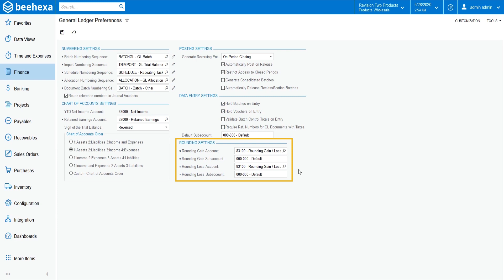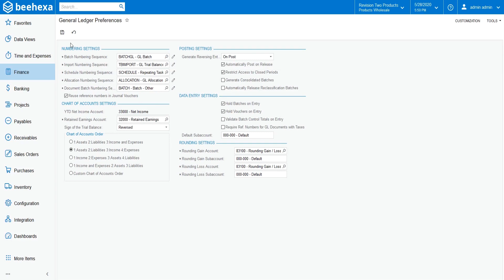Acumatica Tutorials | Lesson #3: How To Specify A General Ledger Preferences In Acumatica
Watch this demo to find out how Acumatica can bring the best Inventory and Order Management to users.

In this episode, we will show you how to specify a General Ledger in Acumatica. This video is part of our Acumatica Tutorials Playlist. Beehexa hopes you can save your time in learning and working with the Acumatica system.

Acumatica Cloud ERP delivers a cloud and mobile technology platform designed for mid-sized customers with a complete, real-time view across the business anytime, anywhere, and on any device with a browser.
From online accounting to full ERP industry solutions, the Acumatica suite of integrated business management applications includes multi-company accounting and financial management, distribution, manufacturing planning and control, time and expense, project accounting, construction, services, retail, eCommerce, and customer management (CRM).
And why choosing Acumatica as the most suitable ERP solution for your company?

►6 Opportunities and Potential Pitfalls on the Road to Profitability

We have implemented some data integration products for connecting Acumatica with other applications, please take a look if you have time: